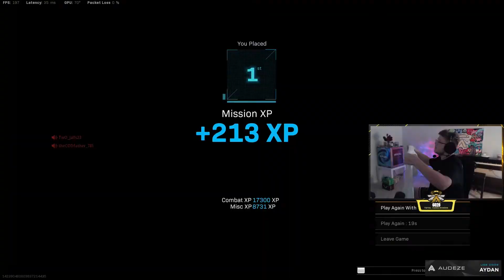AYDAN IS BACK and Drops 48 KILLS with H4 Blixen & NZ-41 Loadout! -warzone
Aydan back from vacation and got 30kills with h4blixen and nz41 loadout with zsmit!